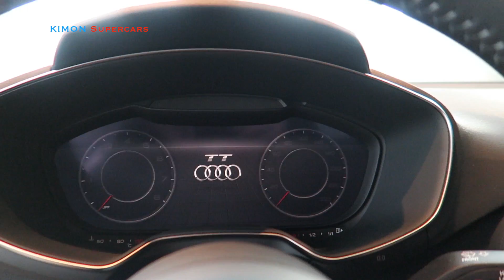NEW 2018 Audi TT S-Line - Exterior & Interior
NEW 2018 Audi TT Coupe - Exterior & Interior
Audi TT Coupe 2018 review
Audi TT S Line 2018
Audi TT 2018 review
Audi TT 2018 test drive